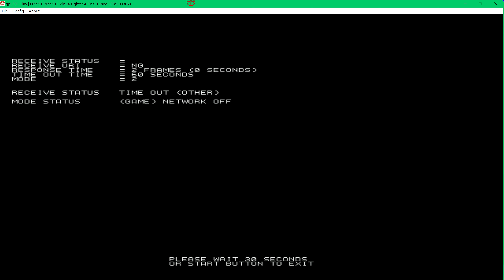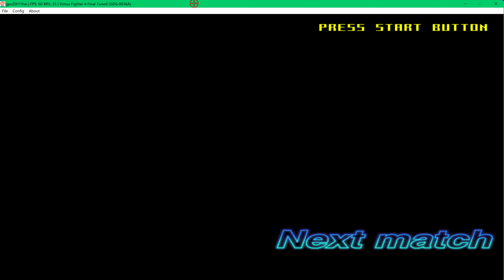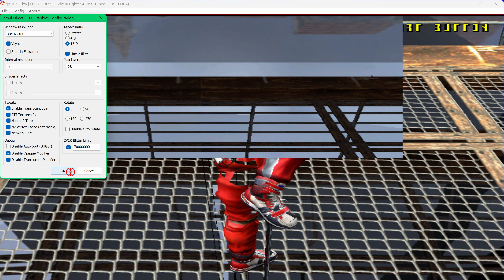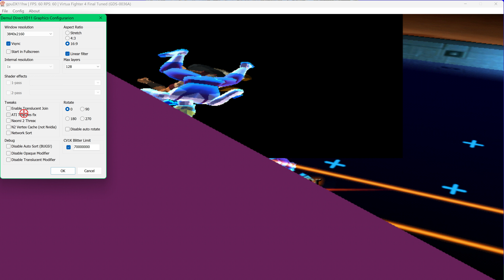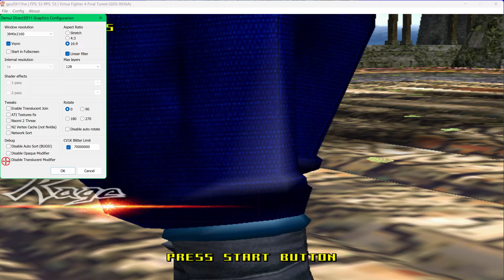VIRTUA FIGHTER 4 FINAL TUNED - JACKY ARCADE MODE - 4K UHQ SEGA NAOMI DEMUL UK ARCADES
YEAAAAAHHHHHHH - VIRTUA FIGHTER 4 FINAL TUNED - JACKY  ARCADE MODE  - 4K UHQ SEGA NAOMI DEMUL  UK ARCADES

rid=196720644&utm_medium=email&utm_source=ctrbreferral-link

big thanks to my loyal patrons :
Nicholas House
robert